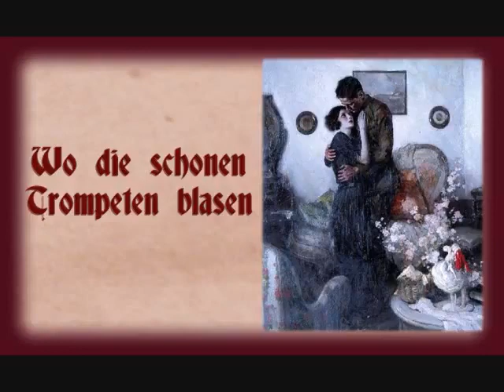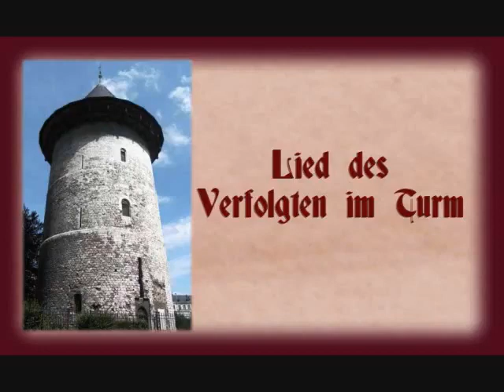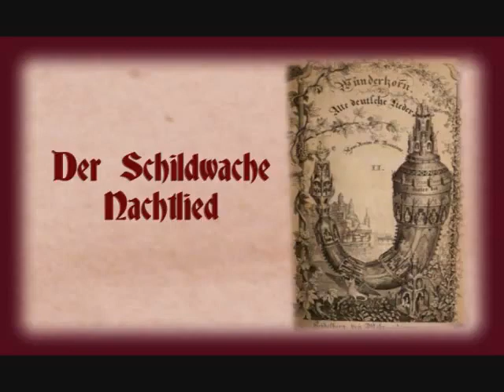Mahler - Songs From Des Knaben Wunderhorn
Sarah Connolly, soprano -  Dietrich Henschel, baritone - Orchestre des Champs-Elysées - Philippe Herreweghe conductor
1. Revelge - (Reveille)
2. Verlorne Mühʼ! - (Lost Effort) 6:41
3. Des Antonius von Padua Fischpredigt - (St. Anthony of Paduaʼs Sermon To The Fish) 9:21
4. Das Irdische Leben - (The Earthly Life) 13:14
5. Trost im Unglück -  (Solace In Misfortune) 6:13
6. Wo die schönen Trompeten blasen - (Where the Fair Trumpets Sound) 18:42
7. Wer hat dies Liedel erdacht? - (Who Thought Up This Little Song?) 25:23
8. Lob des hohen Verstands - (Praise Of Lofty Judgement) 27:34
9. Der Tamboursg'sell - (The Drummer Boy) 30:09
10. Das himmlische Leben - (The Heavenly Life) 36:06
11. Lied des Verfolgten im Turm - (Song of the Prisoner in the Tower) 44:53
12. Rheinlegendchen - (Rhine Legend) 49:06
13. Der Schildwache Nachtlied - (The Sentinelʼs Nightsong) 52:08
14. Urlicht - (Primeval Light) 57:46